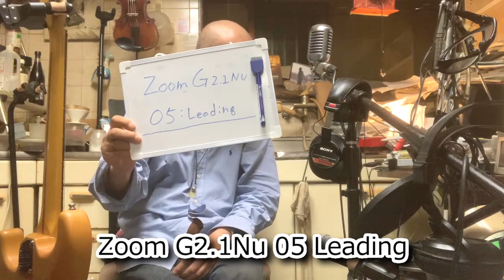竹下アツシ ギターマニアの為のギター講座「Zoom G2.1Nu 05 Leading フジゲンストラトキャスター クロサワ楽器」の巻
シアーミュージック 横浜校
〒221-0056　神奈川県横浜市神奈川区金港町6-18　アーバンスクウェアⅡ地下1F
竹下アツシ。レイ・アルフォンソ正田氏に出会いクラシックギターを手にする。尊敬する音楽家は「武部聡志」「モーリス・ラヴェル」「レイ・アルフォンソ正田」好きなギタリストは「加納 修」「會田茂一」「エリッククラプトン」「パコ・デ・ルシア」「アンドレス・セゴビア」「アルディメオラ」「ジョンマフラクリン」「レイ・アルフォンソ正田」